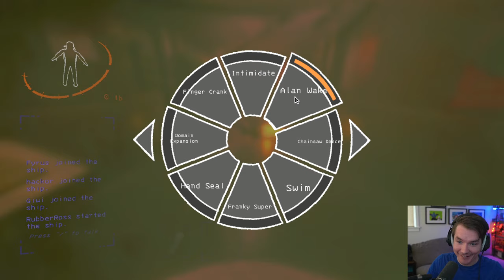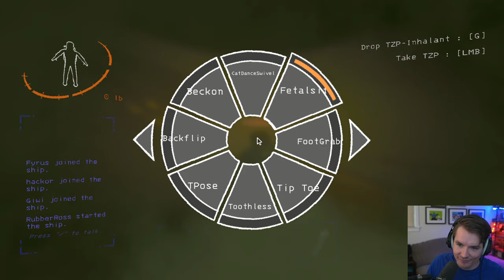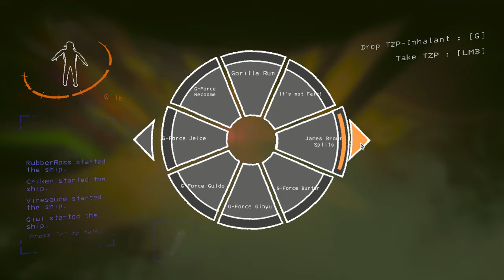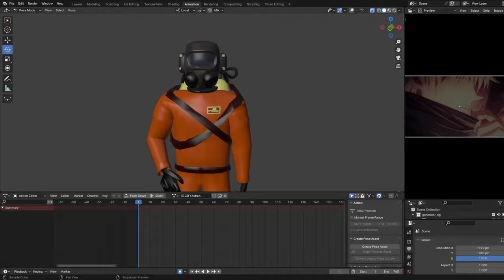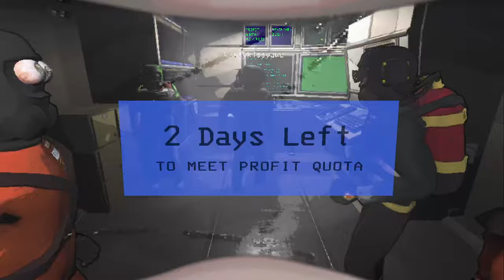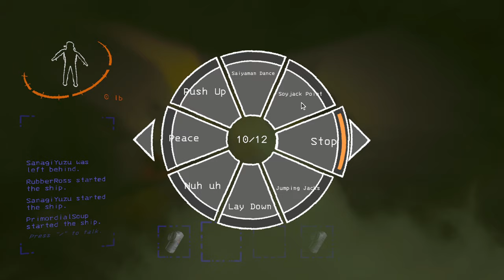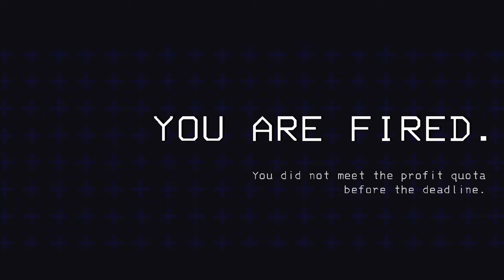PLAYING OUR EMOTE MOD IN LETHAL COMPANY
In this VOD, Ross and friends play their Lethal Company mod!